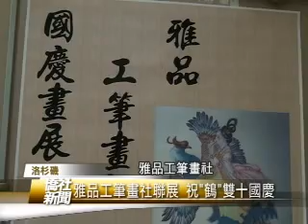101年雙十國慶洛城工筆畫社聯展 僑社新聞 11-04-12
美國 洛杉磯
101年雙十國慶洛城工筆畫社聯展
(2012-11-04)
走進洛杉磯華僑文教中心
立即感受到那份優雅恬靜的氛圍
雅品工筆畫社
慶祝中華民國101年國慶
舉辦一場精彩的工筆畫聯展
開幕典禮上
包括駐洛杉磯辦事處副處長周慶龍
僑教中心主任梁崇禮 副主任丘昌生
及愛好書畫藝術的僑胞都到場欣賞
周慶龍副處長對雅品工筆畫社
以象徵長壽的鶴
作為國慶畫作主題相當讚賞
鶴在我們這個中國文化裡面
是代表的是長壽
也象徵了我們中華民國
這個生生不息 這個永續經營
梁崇禮主任也推崇
工筆畫的獨特風格
為僑社帶來不一樣的藝文饗宴
我們很希望像這樣子
獨特的一種畫風 這樣的一個作品
能夠讓我們這個社區
大家能夠有一個
精神上的一個糧食
希望這個我們鄭老師
能夠再大力的推廣
那麼有更多的一個時間
在這邊有這樣子的一個畫展
讓我們僑胞能夠有一個
很好的一個藝術饗宴
成立自2000年的雅品工筆畫社
每年都會舉辦國慶聯展
高齡八十多歲的創始人鄭玉卿老師
不僅擔負著傳承中華國粹的使命
也希望學員們藉由精工細筆的專注
讓煩躁的心靈沉澱
這次展出的51幅畫作
其中又以由學員通力合作完成的
「拾鶴獻瑞」圖最受矚目
這個鶴就是大家集體的創作
每一位學生都要畫一隻
如果資歷還沒有學到夠火候
就畫那些石頭或樹或是葉子
樹上的花 每一個人
都有參與這個創作就是
現場每幅作品
都展現出創作者的細膩心思
讓參觀僑胞在感受國慶氣氛之餘
也大飽眼福